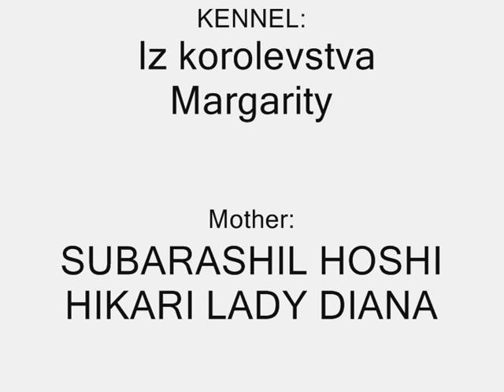King Charles Spaniel (puppies for sale)